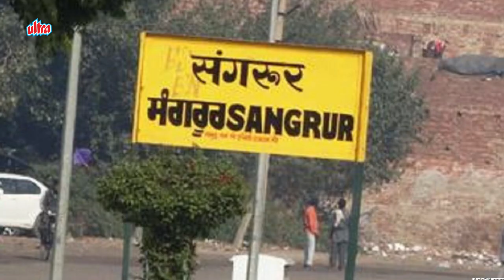Gul Panag - The Lost Heroine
Gul Panag is an Indian actress, voice actress, model, and former beauty queen who competed in the Miss Universe pageant. Panag began her career in Bollywood, with the 2003 film Dhoop. Since then, she has worked in films like Jurm and the TV series Kashmeer. Her notable films include Dor, Dhoop, Manorama Six Feet Under, Hello, Straight, and Ab Tak Chhappan 2.

She played a commoner, fighting hard to save her husband from going to the gallows, in the 2006 Nagesh Kukunoor film, Dor. In 2008, she acted in the films Hello and Summer 2007. In 2009, she appeared in the movie Straight. She featured in Rann in a role attempting to stop her boy friend from doing the right thing. Panag appeared on the front page of Maxim with whom she did a photo shoot in September 2008. She debuted in Punjabi movies with Sarsa. She was the Aam Aadmi Party candidate from Chandigarh for 2014 Lok Sabha Elections.